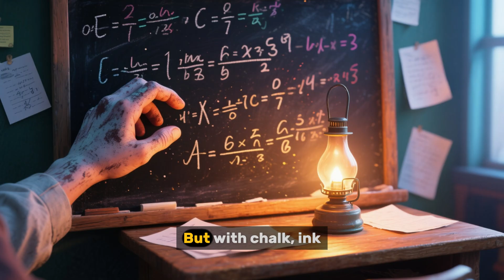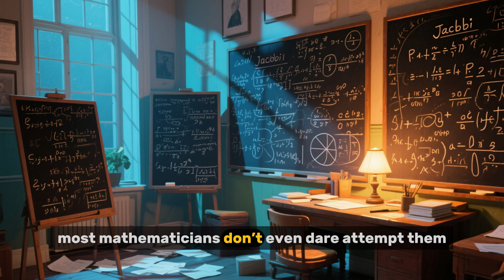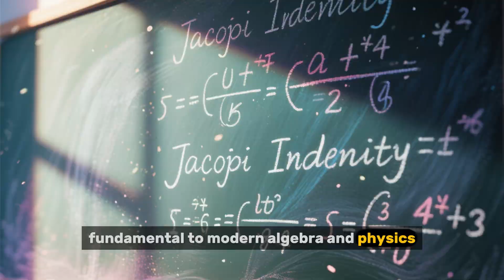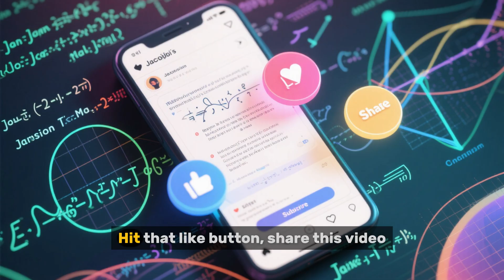A Story of Math Genius and Obsession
Dive into the fascinating story of Carl Gustav Jacob Jacobi, the 19th-century mathematical genius whose work still shapes physics, engineering, and space exploration—but whose name is almost forgotten.

From mastering complex mathematics as a teenager to pioneering elliptic functions, Hamiltonian mechanics, and the Jacobian matrix, Jacobi pushed the boundaries of human thought. But his obsession came at a personal cost, leading to health struggles and an early death at 46.

In this video, we uncover the life, struggles, and lasting legacy of a man whose brilliance echoes in every equation that moves our world forward.